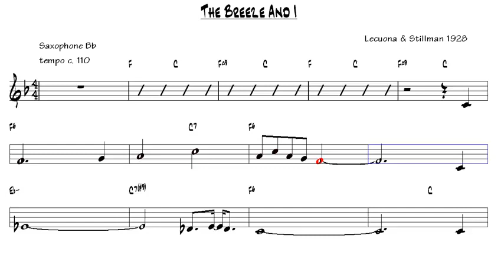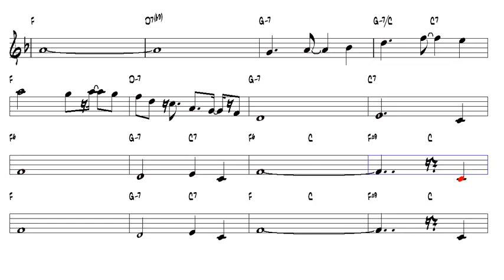The Breeze And I Lecuona & Stillman 1928 Tenor Sax